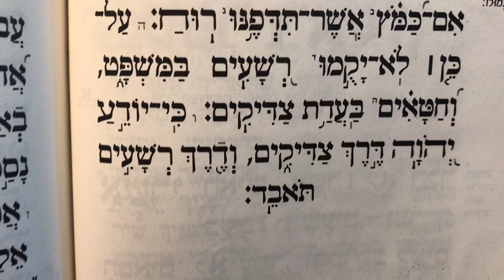תהלים פרק א׳ Tehilim perek 1 Psalms chapter 1 אשרי האיש